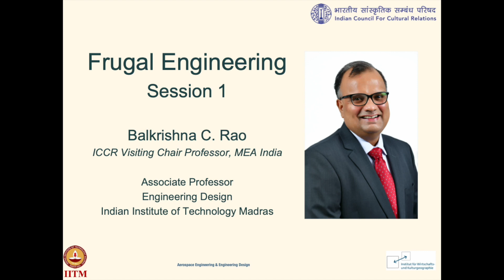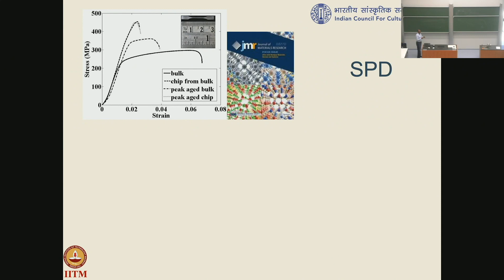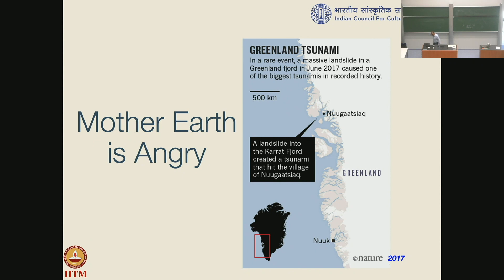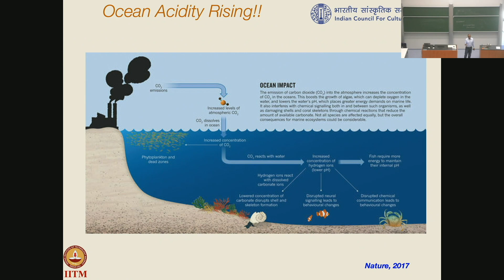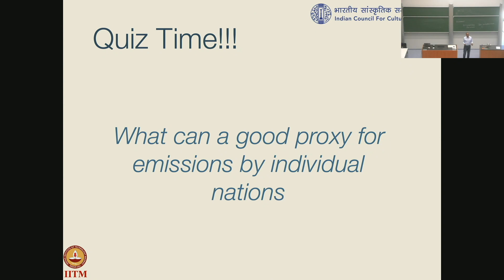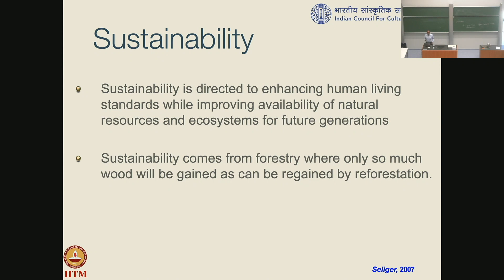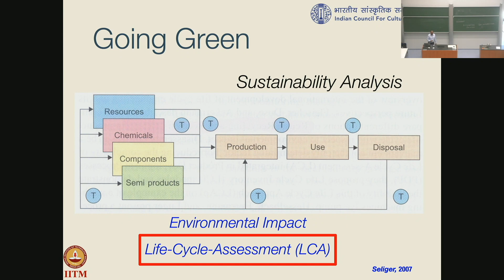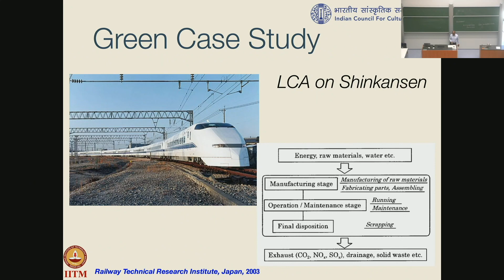Sustainability and the need for Frugal Innovation | Prof. Balkrishna C. Rao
In this video, Balkrishna C. Rao talks about sustainability and the need for frugal innovation. The video was recorded in the summer of 2022 as part of a lecture on frugal engineering in the Department of Mechanical Engineering at Leibniz Universität Hannover.